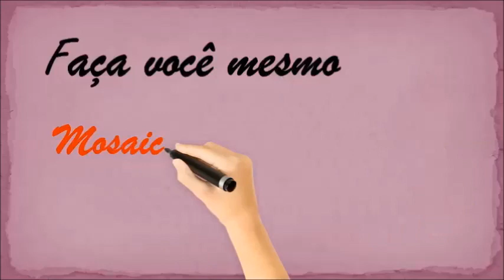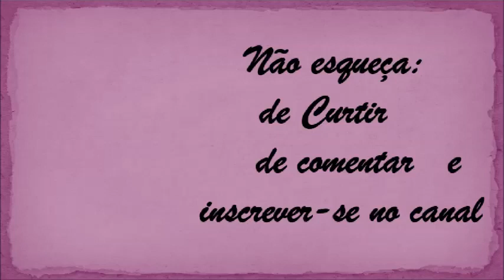VASO DE CERAMICA IMITANDO PORCELANA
Vaso de cerâmica imitando porcelana
No vídeo você aprenderá a fazer uma pátina na cerâmica com um efeito rústico.

Materiais:

- Tinta acrílica marfim
- Acqua Betume
- Verniz acrílico brilhante